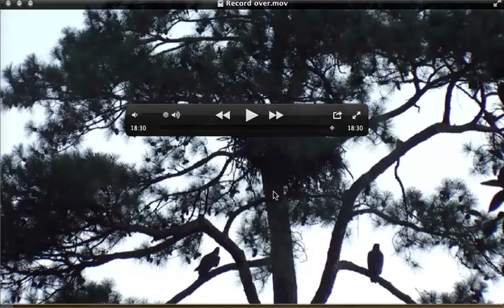Richmond Eagles Simultaneous Fly In Part 1 8.31pm 6.7.2012.mov